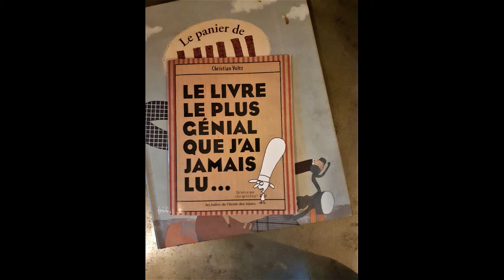Luminaria - Atelier 3 - RÊVES DE VOYAGES SANS QUITTER LA MAISON - avril 2020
Activités artistiques surprises proposées par Marie-Laure Millet autour de son spectacle « Luminaria ». Dès 5 ans.